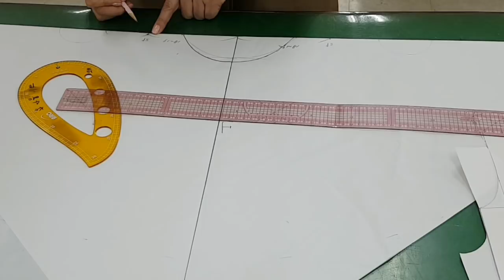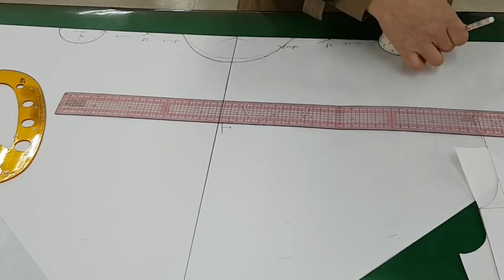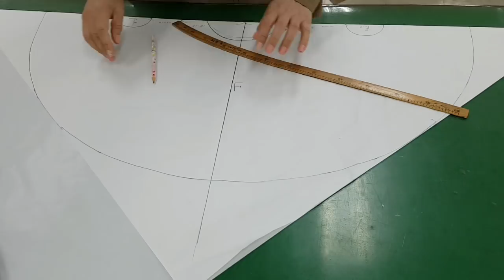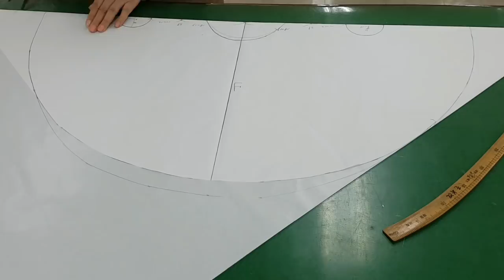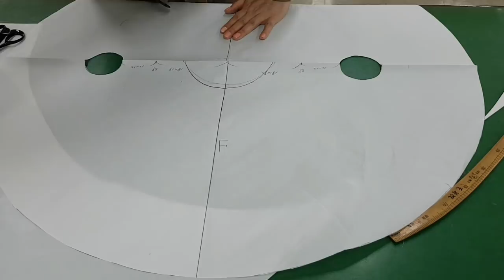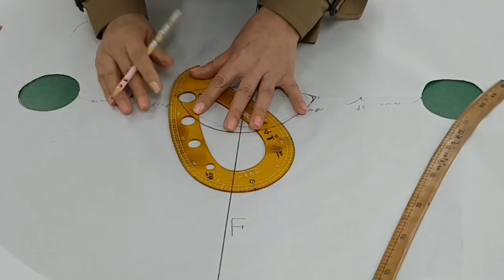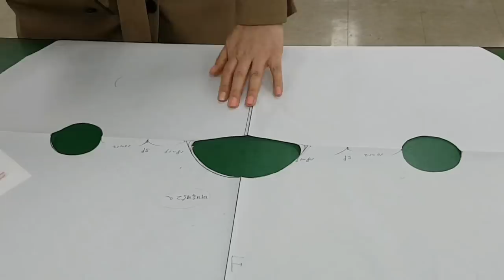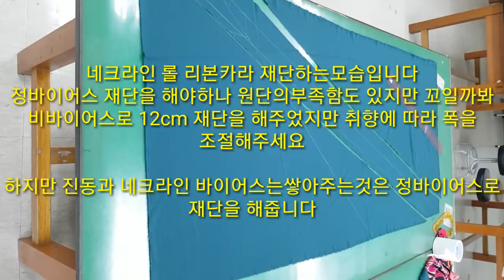우아한블라우스pussy-bow blouse craft●1시간만에뚝딱만들수있는블라우스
원단에 직접 재단하는 한장의 드롭트 암홀 블라우스